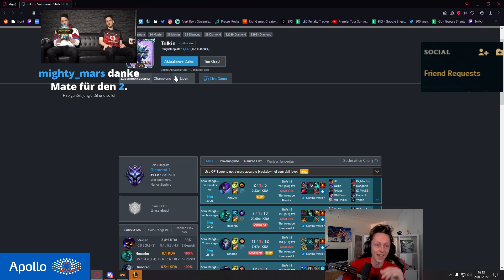On Hit SHYVANA ist so ein MONSTER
Social Media!